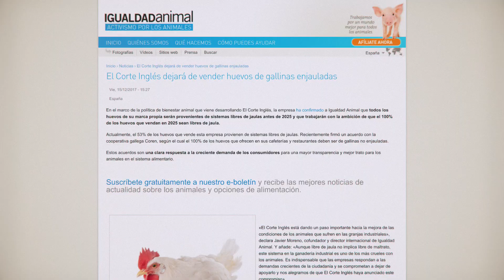Animal Equality's Corporate Outreach Dept.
Find out more about our work to convince corporations to ban the worst abuses from their supply chain.